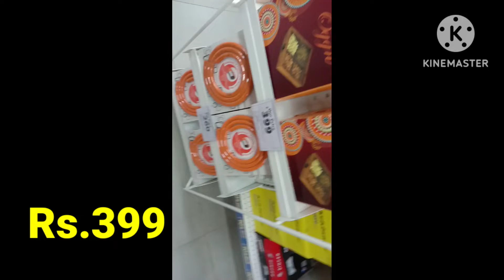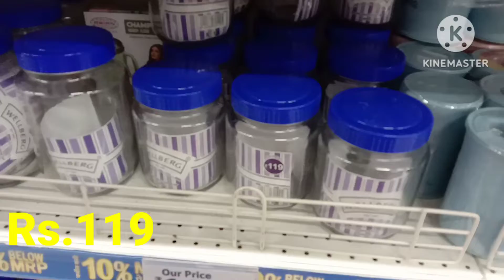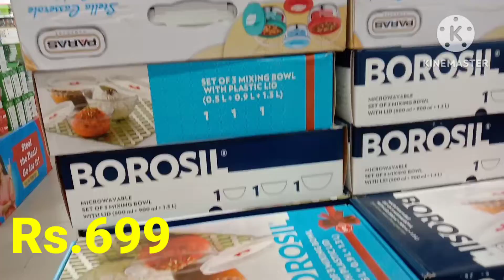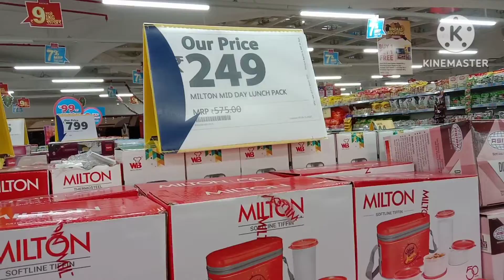Dmart/Reliance Mart latest amazing 😍 collection of kitchen items #2023 New Year sale